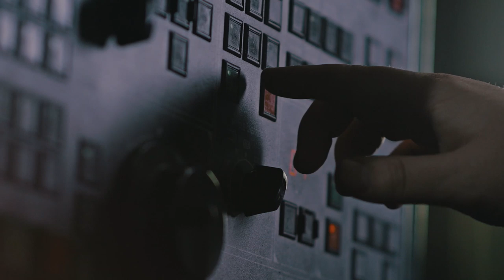ഇന്നർ എഞ്ചിനീയറിംഗ് - സന്തോഷത്തിൻ്റെ ഉറവിടം കണ്ടെത്താം | How To Be Happy? Inner Engineering Sadhguru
ഇന്നർ എഞ്ചിനീയറിംഗ് വൈയക്തികമായ വളർച്ചയെ മാത്രം ലക്ഷ്യം വെച്ചുള്ള പ്രോഗ്രാം ആണ്. പുരാതന യോഗ ശാസ്ത്രങ്ങളിലൂന്നി കൊണ്ട്, അവനവനെ തന്നെ സൃഷ്ടിച്ചെടുക്കുക. യോഗിയും മിസ്റ്റിക്കുമായ സദ്ഗുരു രൂപ കല്പന ചെയ്ത ഈ പ്രോഗ്രാം, ജോലി സ്ഥലത്തും, വീട്ടിലും, സമൂഹത്തിലും, എല്ലാത്തിനുമുപരി അവനവന്റെ ഉള്ളിലും, അർത്ഥപൂർണവും നിറവുള്ളതുമായ ബന്ധങ്ങളുണ്ടാക്കാനുള്ള താക്കോൽ വാഗ്ദാനം ചെയ്യുന്നു.

ഇന്നർ എഞ്ചിനീയറിംഗ് ഓൺലൈൻ പ്രോഗ്രാം ഇപ്പോൾ മലയാളത്തിൽ ലഭ്യമാണ്.